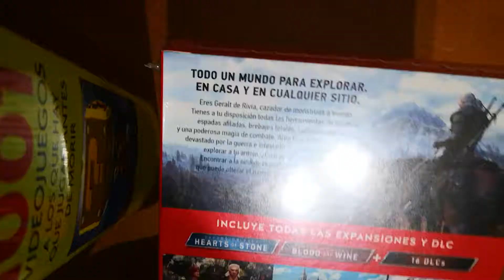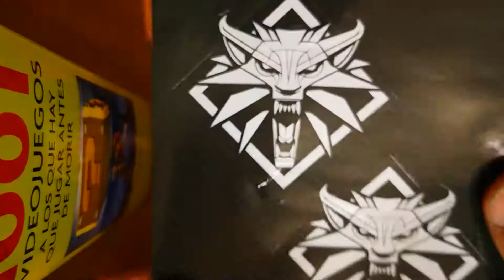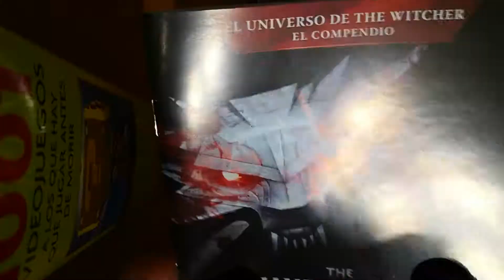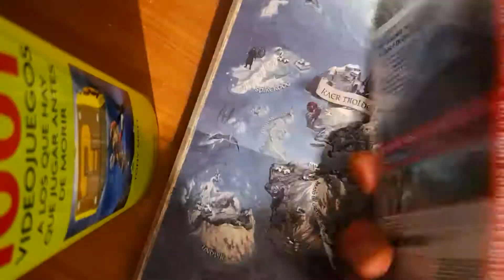Unboxing The Witcher 3 Nintendo Switch